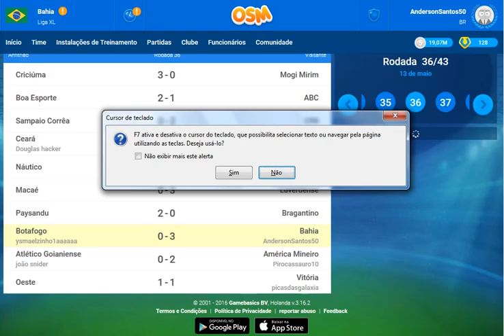ModoTreinador# | Goleada Contra O Botafogo | OSM#29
Da Seu Like
Desculpa Por Demorar De Postar O Video